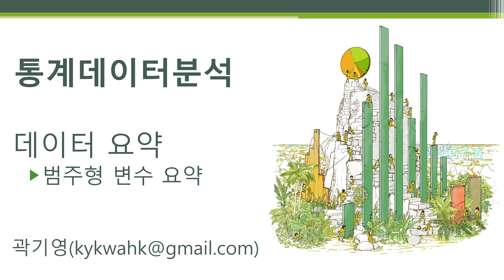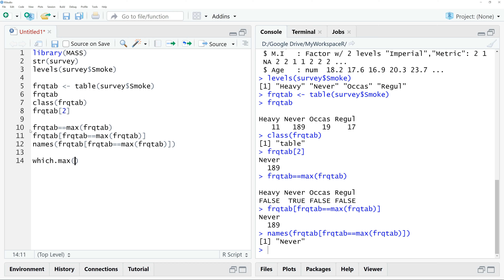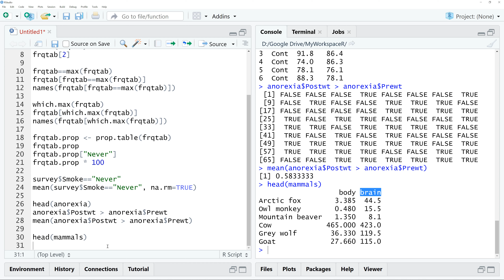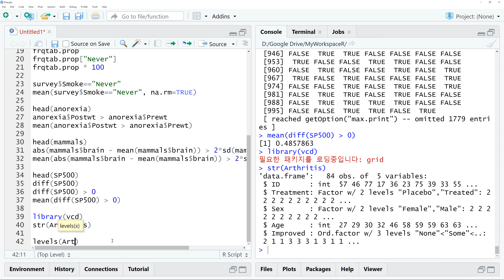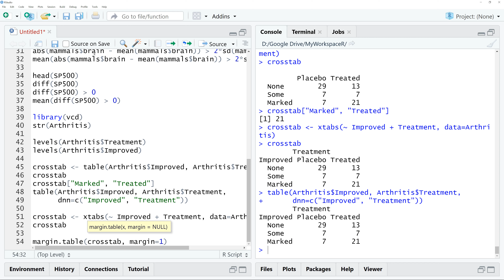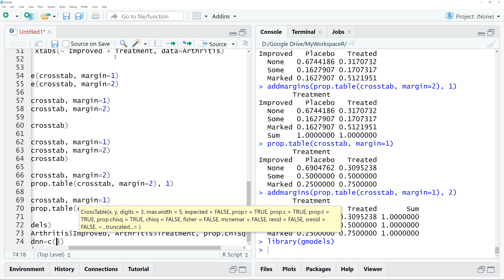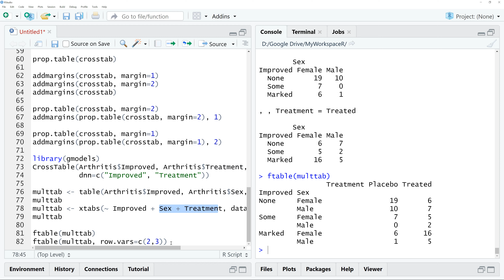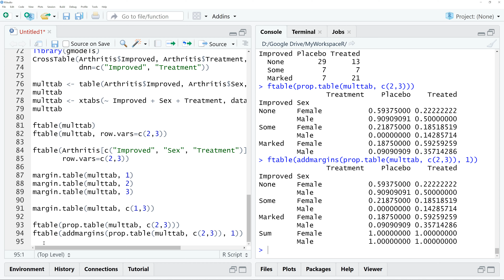통계데이터분석 - 데이터 요약 - 범주형 변수 🔑 빈도표(frequency table) | 교차표(cross-tabulation) | 다차원 테이블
[R을 이용한 통계데이터분석]
빈도표(frequency table)는 범주형(명목형) 변수의 범주별 출현 빈도를 나타내는 요약표입니다. 빈도표를 이용하면 데이터의 대략적인 분포를 비교적 손쉽게 파악할 수 있다. 빈도표를 이용한 범주형 데이터의 요약 방법을 소개합니다. 다음과 같은 함수에 대한 설명이 포함되어 있습니다: table(), which.max(), prop.table(), mean(), xtabs(), margin.table(), addmargins(), CrossTable().